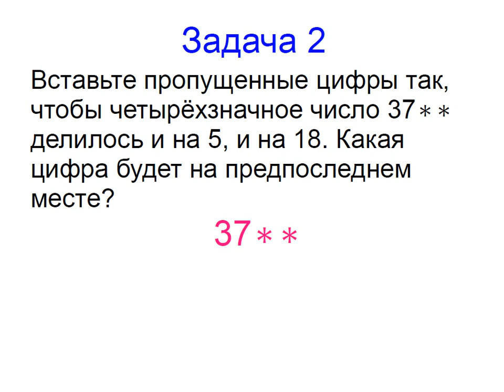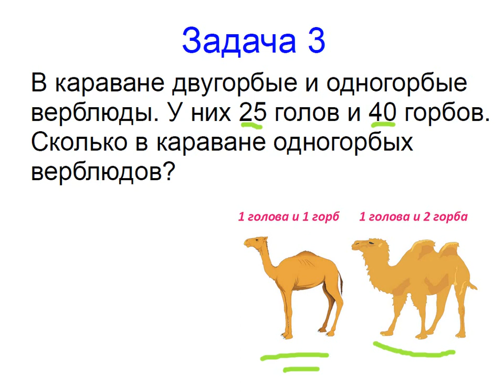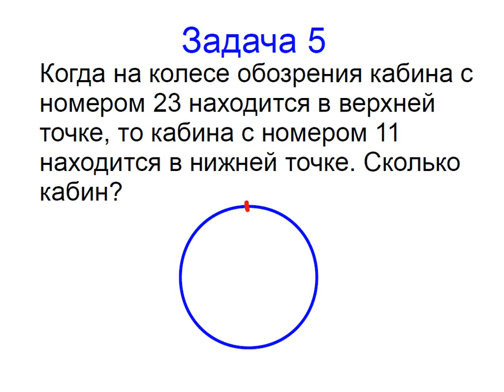Меташкола. Математика 6 класс 5 серия. Задачи к серии.